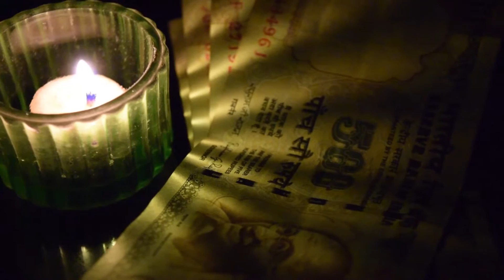P2-Ab ki baar Modi sarkaar/Shreeya Katyal/Poetry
"Agarzindagi mai safal hona chahte ho to
Paise ko apne dimag mai nhi, jeb mai rakho!"
An award winning short Presentation at Marwah Studio, Filmcity, Noida.